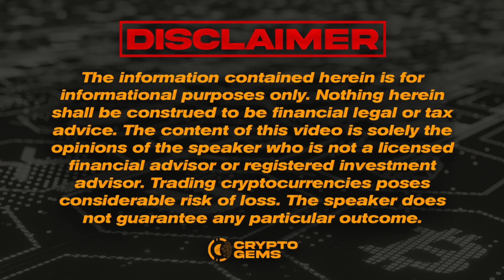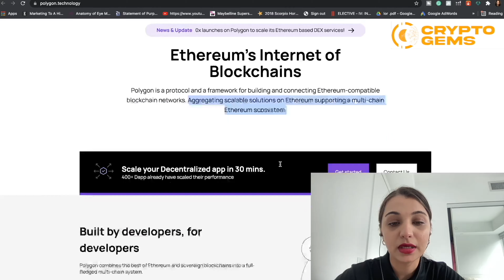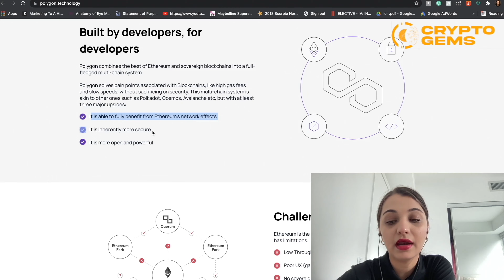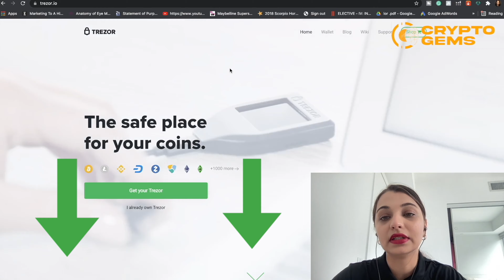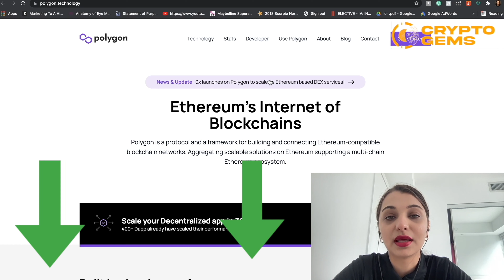Polygon Crypto | Polygon Coin | Matic Price Prediction 2021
So, what is Polygon, previously Matic, all about? How will it help with scaling Ethereum? Why does it claim to be Ethereum’s Internet of Blockchains? And why is it sometimes compared to Polkadot and Cosmos? You’ll find answers to these questions in this video.
Matic Network uses More Viable Plasma. MVP involves creating copies of the Ethereum blockchain called child chains which periodically submit snapshots of their states to the parent chain.
This parent chain is of course Ethereum, but Matic Network was designed to be blockchain agnostic, meaning any other blockchain can serve as the parent chain.
In February 2021, Matic Network rebranded to Polygon. This marked the project’s shift in focus from providing a single scaling solution to becoming ‘Ethereum’s Internet of Blockchains’.
The Matic Network is still alive and well it has just become the first of many blockchain networks that will make up the Polygon ecosystem.  More importantly, the Matic token will continue to be the token which powers not just the Matic Network, but the entire Polygon ecosystem.
Polygon has an architecture of its own that is divided into four layers. The first is the Ethereum layer, which all of Polygon’s layer 2 blockchains will rely on for security and consensus.  The second layer is the security layer which will handle Polygon’s security as a service product.  The third layer is the Polygon networks layer which handles interoperability between all blockchains created using the Polygon SDK.
Polygon has partnered with dozens of cryptocurrency projects including The Graph, Chainlink, Atari, and Aavegotchi.
Polygon aims to provide faster and cheaper transactions on Ethereum using layer-two sidechains – blockchains that run alongside the main ETH blockchain. Users can deposit ETH to a Polygon bridge smart contract and interact within the Polygon chain with them, to later withdraw them back to the main Ethereum network.
Polygon (previously Matic Network) is the first well-structured, easy-to-use platform for Ethereum scaling and infrastructure development. Its core component is Polygon SDK, a modular, flexible framework that supports building multiple types of applications.

I hope you found value in my Polygon Coin video. Make sure to leave a like on the video if you gained value from it!

⏰ TIMESTAMPS  ⏰

0:00 - Introduction
0:30 - Coingecko Listing
1:26 - Website Overview
3:13 - How to Buy it?
3:50 - Conclusion